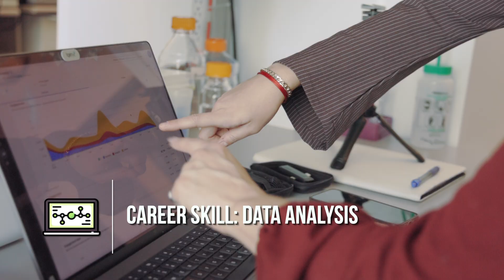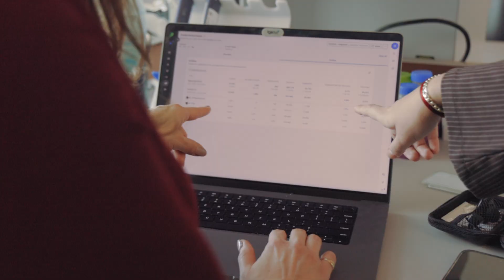Industry Spotlight - Digital Marketing Manager, TGEN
Meet Rebecca Determan, MBA, digital marketing manager at TGen, a nonprofit research institute focused on delivering precision medicine. In this spotlight, Rebecca shares her role in connecting groundbreaking scientific work to diverse audiences, using tools like social media, email campaigns, and storytelling. She emphasizes the importance of foundational skills like writing, math, and critical thinking, alongside collaboration, creativity, and adaptability. You’ll also learn about TGen’s enriching summer programs for high school students, encouraging exploration and growth in bioscience fields.

🔄 Connect with Industry Professionals who can support your instructional goals with Educator Pro Connect

❓WHAT are Industry Spotlights❓
Industry spotlight videos are short, informative videos that highlight a specific industry and professionals who work in that industry. The videos also showcase the educational pathways the professionals took to arrive in their current position.
The Arizona CTE (Career and Technical Education) Professional Skills outline essential employability skills that help students succeed in the workforce. These skills are grouped into five key areas:
Communication – Effective verbal, nonverbal, and written communication.
Collaboration – Teamwork, leadership, and adaptability.
Work Ethic – Responsibility, time management, and dependability.
Professionalism – Integrity, respect, and a positive attitude.
Problem-Solving – Critical thinking, creativity, and decision-making.